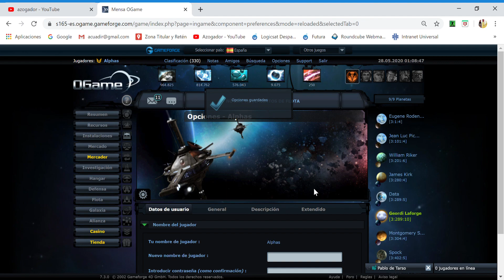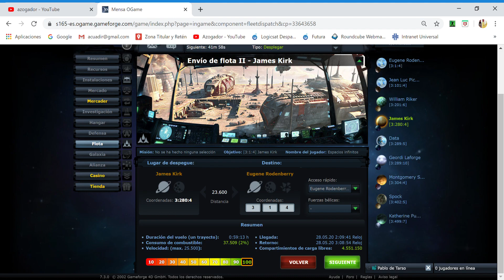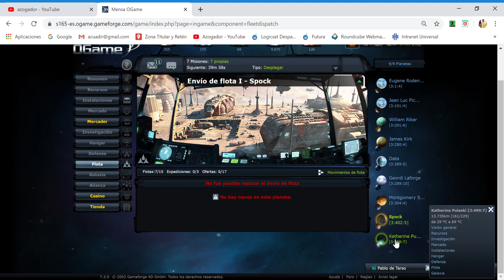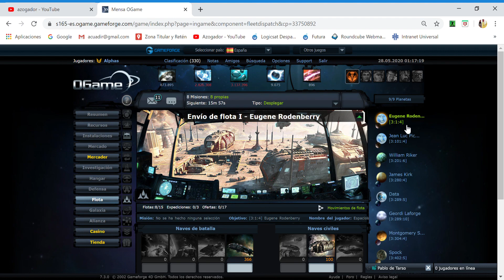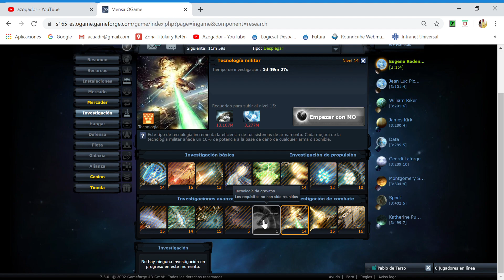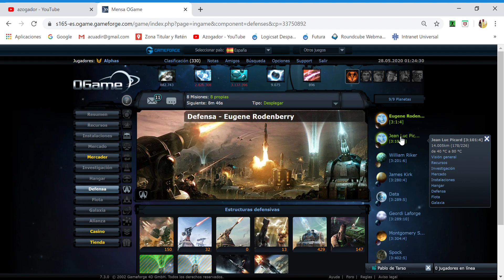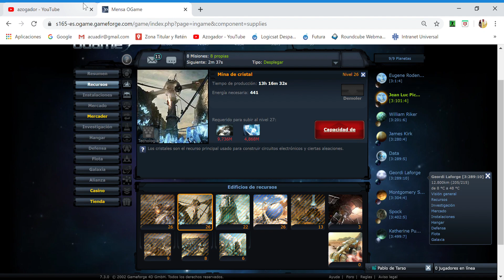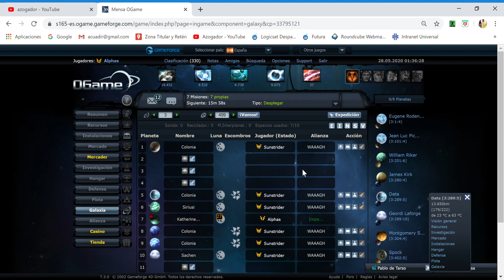OGame post apocaliptico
OGame es un videojuego multijugador masivo en línea de estrategia desarrollado por la empresa alemana Gameforge. El juego está implementado en el lenguaje de programación PHP, requiriendo únicamente un navegador común para poder jugarlo: dando una gran ventaja en el aspecto de los videojuegos, tan necesitados de ram y memorias específica. Cada escenario de juego, denominado Universo, permite que se enfrenten simultáneamente hasta 16500 jugadores. El primer universo apareció en Alemania en 2002, donde en 2007 fue el juego en línea más popular. Existen versiones en diferentes idiomas como español, español argentino, español mexicano, portugués, portugués brasileño, francés, inglés americano, inglés británico, ruso, entre otros. Periódicamente se añaden nuevos servidores (universos) al juego.